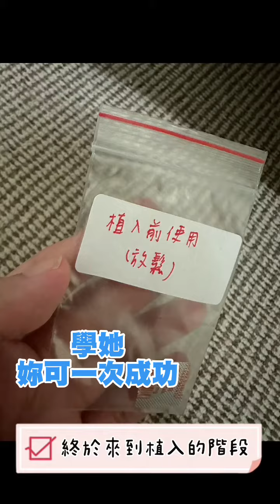試管嬰兒成功案例分享經驗